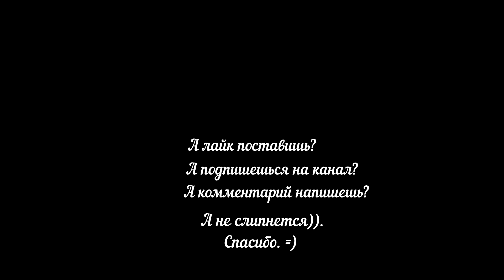-32 кг за 15000 гривен \ Трансформация на правильном питании за 6 месяцев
►Продолжаем работу над собою, где не кушаем вредное, приводя себя в норму.  В данном видео сравниваю результаты которые достиг за полгода нахождения на правильном питании, месяца 3 так же занимался спортиком в данном промежутке времени, но на сегодня не до спортика немножко и только питание контролирую.
Мой источник мотивации сегодняшний дней - влюбленность❤, где влюбляешься в ангелочка🦄, а если хочешь чего-то - соответствуй, ну и создаешь потом из себя визуального подобие🐈).
Советую сразу осознать то, зачем Вы изменяетесь, так как и полненьким жить неплохо, дабы потом срывов не было и все шло "в такт" с обычной жизнью.

📌В Инстаграмме можете ознакомиться с тем, чем питаюсь на сегодня:📌

Что там есть? Анонсы стримов и выход новых видео, а так же новости от стримера:

►Мой Телеграм: @iFobbi